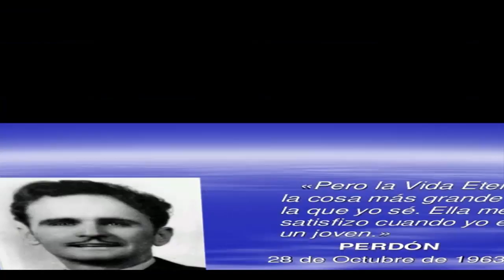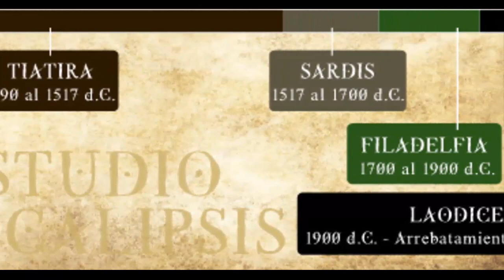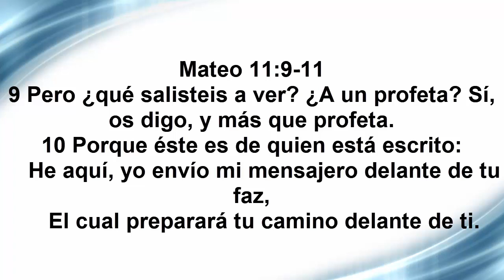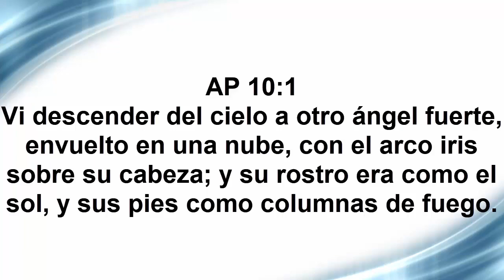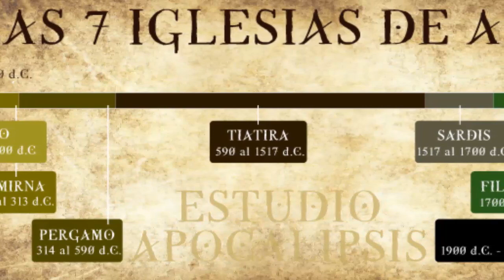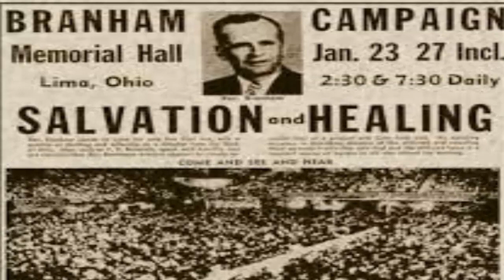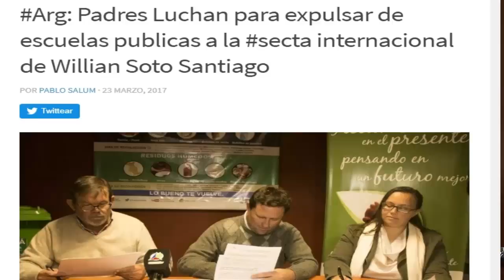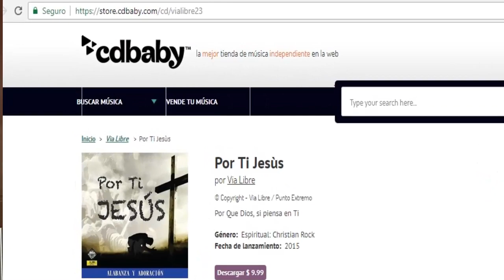El ultimo profeta --- Sec cap 3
¿Quien es William Marrin Branham?, ¿es Elias?, ¿El 7mo angel?, aqui esta nuestra opinión resumida.